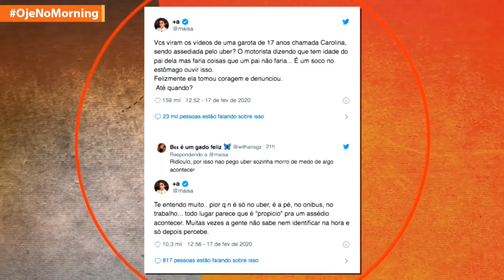Bancada reage a caso de menina assediada por motorista de Uber